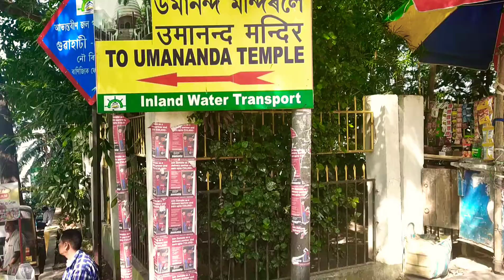Brahmaputra Guwahati Assam trmp